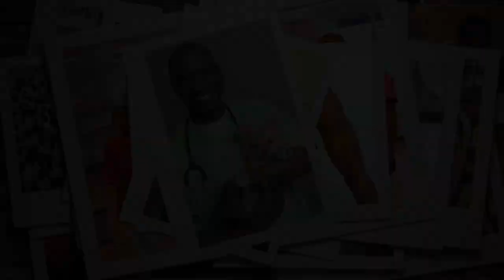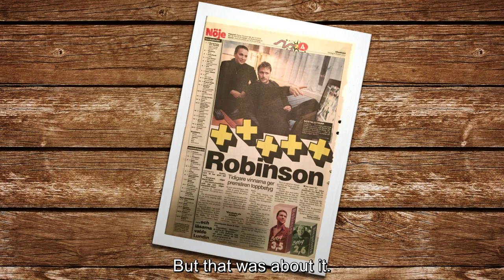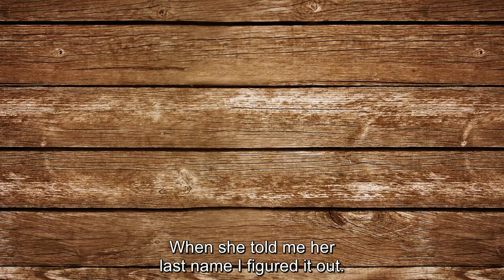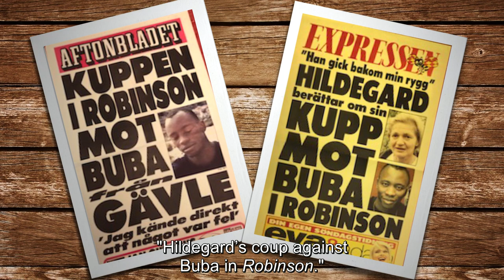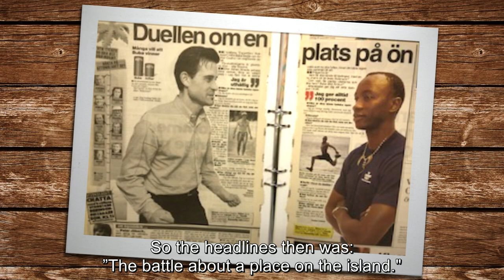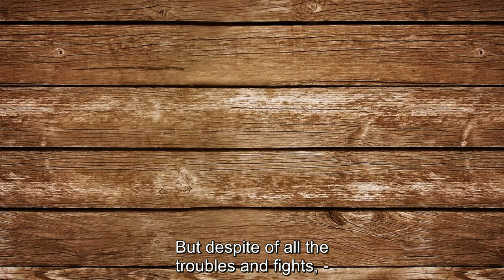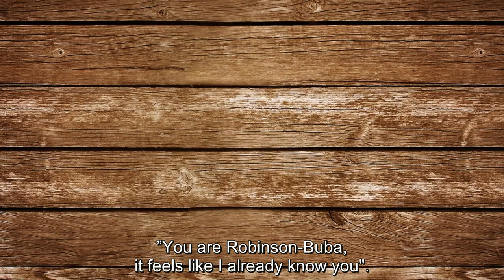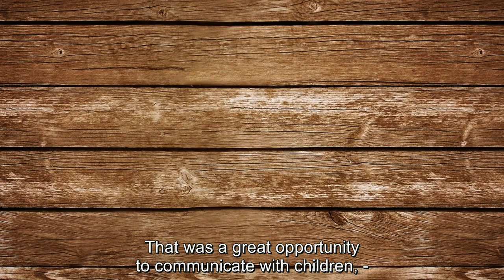Här är ditt liv Buba Badjie del 4. Om Robinson Buba 2000 i Sveriges populäraste TV-program (english)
Bubas fantastiska äventyr med Expedition Robinson 2000.
English text further down.
Hur det började.  Om kalvningen i Ockelbo. Semestern som han hade kvar. Varför Buba sökte till Robinson. Ansökningsprocessen med Strix television. 19.500 sökte. 500 fick komma på intervju. 14 valdes ut att vara med. Fystester, psykologtester och mycket annat innan han blev uttagen. Om att behöva vara tyst om att man var uttagen till Robinson.
Hur man förbereder sig för ett äventyr på andra sidan jordklotet.
Bubas grundtrygghet i att leva på en öde ö. Om Robinson är en tävling eller ett socialt experiment. Om daten med Karin på ön och  återföreningen 20 år senare på Bromma djurklinik.
Om att leva nära 14 olika människotyper. Om lag Nord mot lag Syd. Om att vara hungrig.
Bubas personliga sak som han tog med sig.
som du lanserade redan då och var väldigt före din tid tack vare Anders Bergström.
Om att sätta sin egen etikett. Vara den man är. Hur Buba blev hetast i Robinson. Kändisskapet.
Och om att gilla läget.
Kuppen i Robinson där Buba blev utmanövrerad av sitt lag. Om spelet bakom.
Hur det känns att sitta i örådet när Anders Lundin ledde utröstningen av deltagarna. Om att  inte ha kontroll över sin egen situation.
Duellen med Artur och comebacken. Om bråket när du kom tillbaka.
Sanningen bakom löpsedeln  ”pengarna blev Bubas fall”
Bubas viktigaste erfarenheter och lärdomar från Robinson.
Vänskapen med Johan. Skillnaden i perspektiv av att först vara på ön och uppleva allt själv till att sen se det färdigklippt programmet och se helheten och få alla deltagares perspektiv.
Om att hela tiden vara sig själv och inte spela en roll.
Om att inte ha en strategi i själva tävlingen.
Om historien med Johan T Lindwall och reportaget i Expressen. ”I vår herres hage”
Bubas egen spalt i Gefle dagblad. Fråga Buba.
Spalten i SvD juniortidning och vad nyckelpigor är bra för
Om förmånen att få åka runt och föreläsa och berätta sin historia och tacksamheten av att ha få varit med i detta fantastiska program.

Buba's fantastic adventure with Expedition Robinson 2000.
How it started. About the calving in Ockelbo. The vacation he had not have for 2 years. Why Buba applied to Robinson. The application process with Strix television. 19,500 applied. 500 were interviewed. 14 were selected to participate. Physical tests, psychology tests and much more before he was chosen. About having to keep quiet when he was chosen for Robinson.
How to prepare for an adventure on the other side of the globe.
How Buba felt for  living on a on small island with people he had never met before.  Robinson as a competition or a social experiment. About the date with Karin on the island. The reunion 20 years later at Bromma Animal Clinic.
About living close to 14 different personalities.   Team North and  Team South. About being hungry.
Buba's personal thing that he took with him to the island.
About which he launched already then and was very ahead of your time thanks to Anders Bergström.
About putting on your own label. Be who you are.
How Buba became the hottest personality in Robinson. How it feels to be famous.
and about accepting the situation.
The betrayal in Robinson where Buba was voted out by his team.  The game behind it.
How it feels when other people decide your destiny.  About not having control over your own situation.
The duel with Artur and the comeback. The ”fight” when Buba came back to the camp
 The truth behind the leaflet ”The Money became Buba’s mistake"
 Buba's most important experiences and lessons from Robinson.
 The friendship with Johan. The difference in perspective of first being on the island and experiencing everything yourself to then see the finished program and see all the participants perspective.
About being yourself all the time and not playing a role and not having a strategy in the competition itself.
The story with Johan T Lindwall and the article  in Expressen. "In our lord's garden"
Buba's own column in Gefle Dagblad. Ask Buba.
The column in SvD junior magazine and what ladybugs are good for
Being able to travel around and lecture and tell your story all over Sweden
Grateful of having  been  one of the participants in Expedition Robinson and the fantastic adventure it was. It was a privilege.